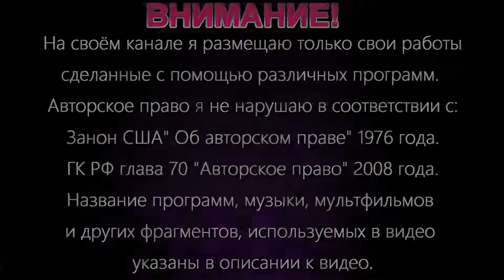🐞MIRACULOUS Ladybug siren head, Hawk Moth, Ladybug and Cat Noir SEASON 4 FANMADE :)